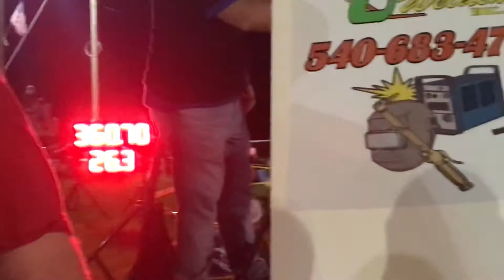Jason pulling in warren county 2020